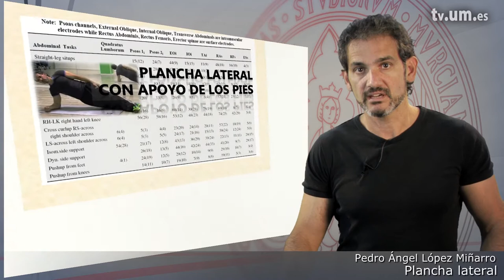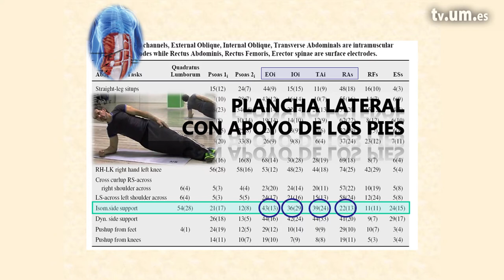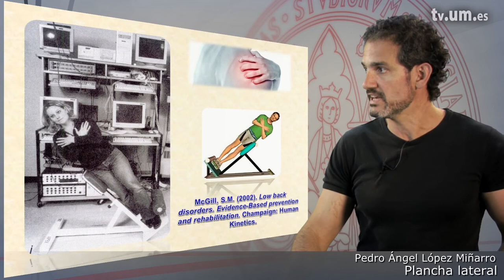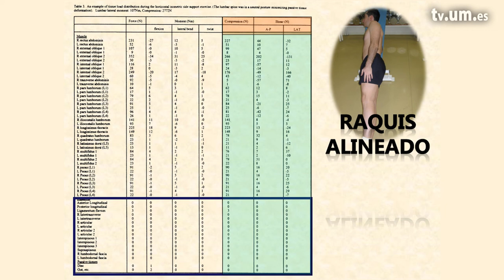3 18 2 Plancha lateral